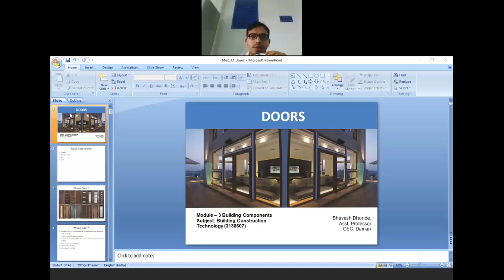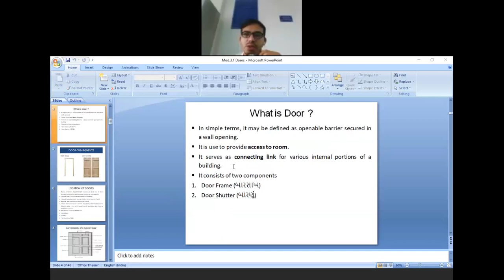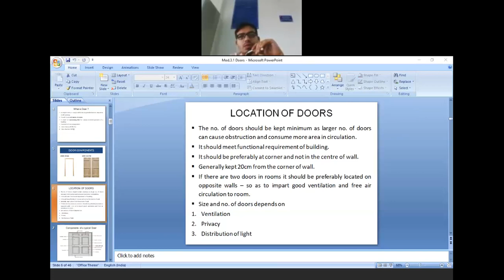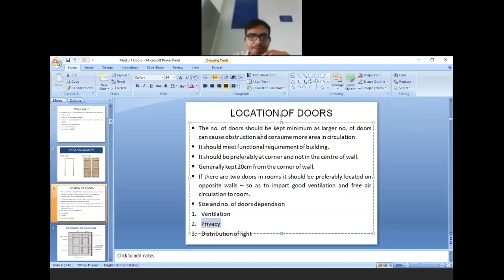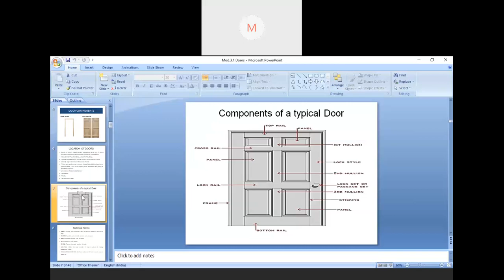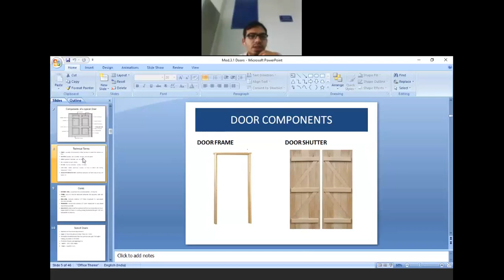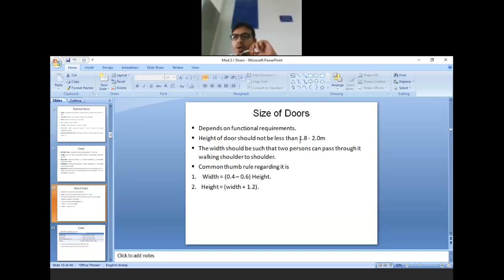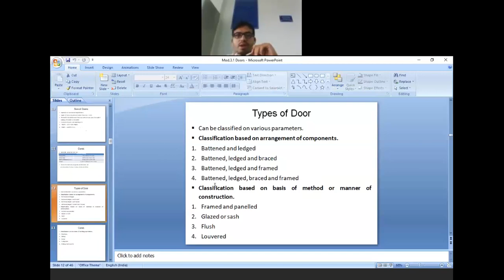BCT Lecture Doors